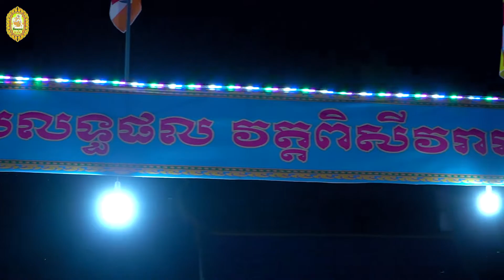ពិធីដង្ហែតារាងប្រកាស់លទ្ធផលនាវត្តពិសីវរារាម ៣ មក្ករា ២០២១//Soc Khone Video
@_សូមបងឣូនយើងជួយចុចជាវ...គាំទ្រចាន់នែលyoutubeខ្ញំុផង.សូមឣរព្រះគុណនិងឣរគុណ.ឣំពីខ្ញំុបាទ!
@_Soc Khone Video hello everyone!
@_Soc Khone Video xin chào các bạn !